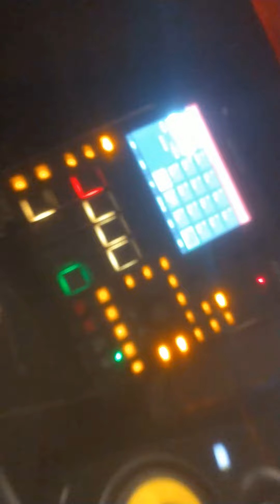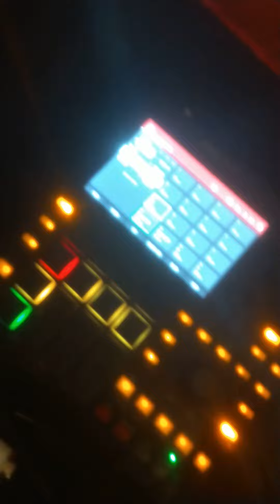the making of "What He Gave To Me inst"